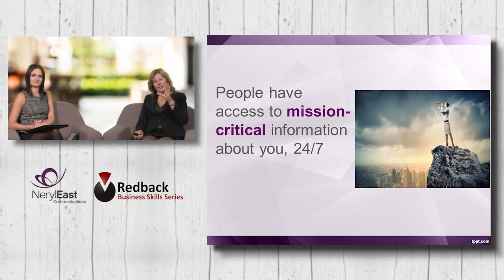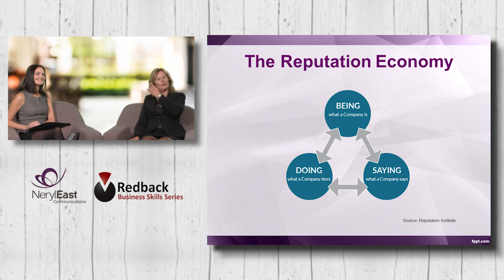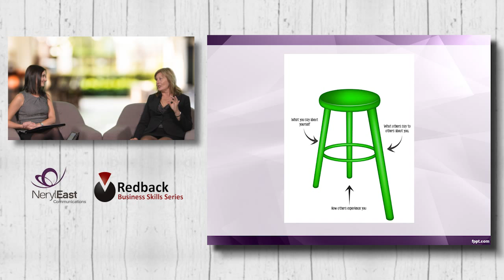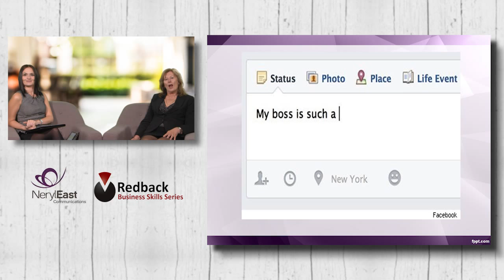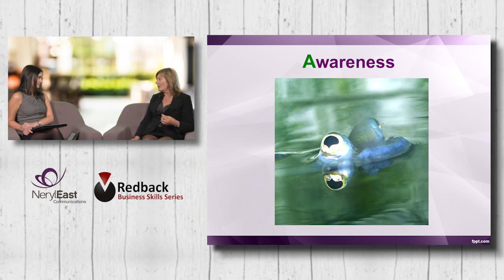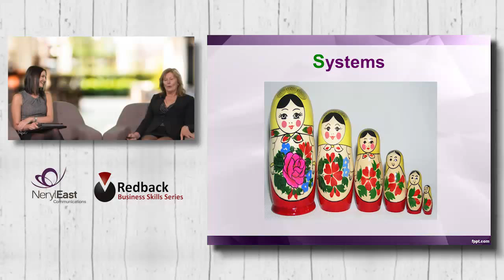Stand out-for the right reasons-in the reputation economy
In this webcast interview with Neryl we'll discuss what is needed to take control of your reputation!

✙ Four killer strategies for building reputation capital
✙ Why you’re now a Chief Reputation Ambassador, 24/7
✙ The high price of neglecting your reputational health
✙ Why “spin” is dead, and what has replaced it